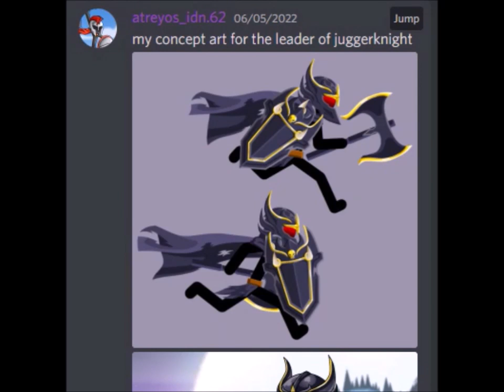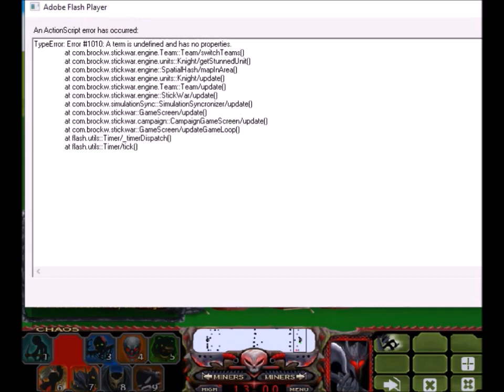I turned an artist's concept art into a Mega OP boss in Stick War 2!